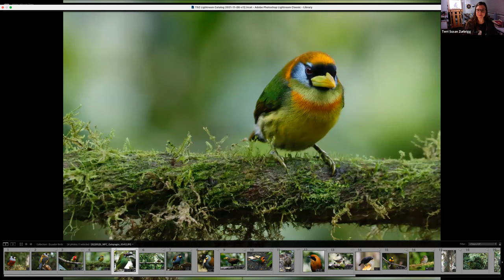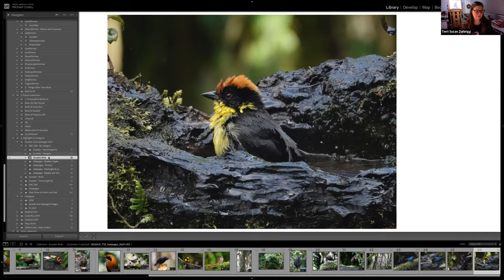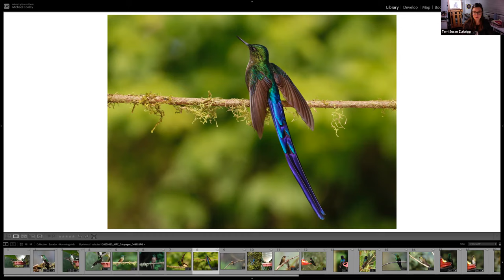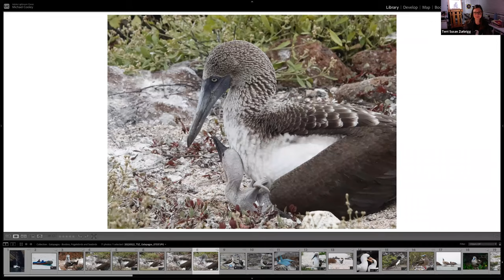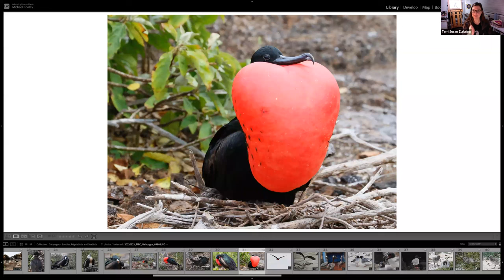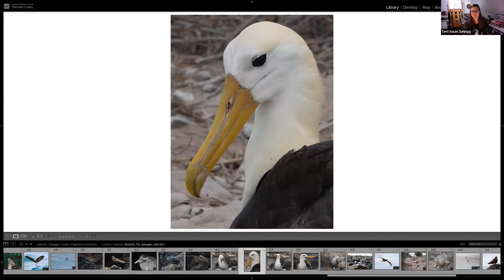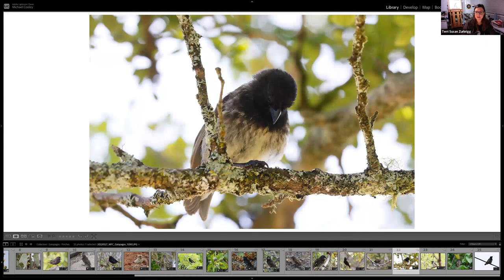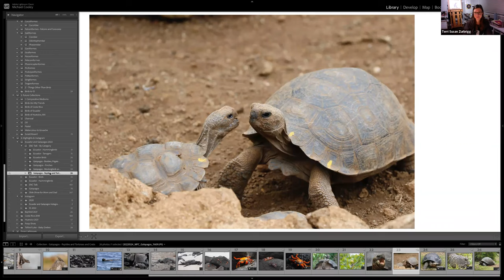Ecuador’s Cloud Forest Gems and Birds of the Galapagos Islands with Terri Susan Zurbrigg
Nature Alberta's Nature Network Speaker Series
Host: Edmonton Nature Club - Bird Studies
Speaker:  Terri Susan Zurbrigg
Fight the winter doldrums by watching a presentation about hummingbirds and other delights of the Ecuadorian Cloud Forest, and the unique and spectacular birds of the Galapagos Islands.